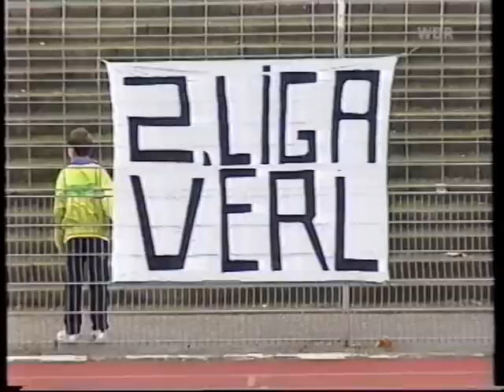SG Wattenscheid 09 - SC Verl 5:0, Saison 1996/97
16. Spieltag  |  So., 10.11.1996  |  14:30 Uhr
Lohrheidestadion  |  2.002 Zuschauer
1 - 0 Mirko Stark (30.)
2 - 0 Stefan Majek (70.)
3 - 0 Olaf Skok (74.)
4 - 0 Mario Plechaty (78.)
5 - 0 Werner Kempkens (80.)